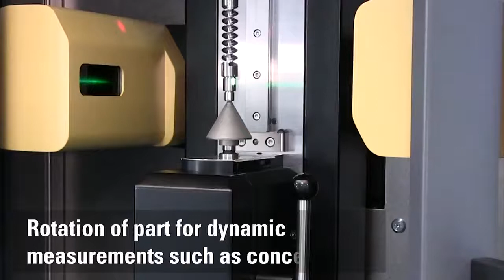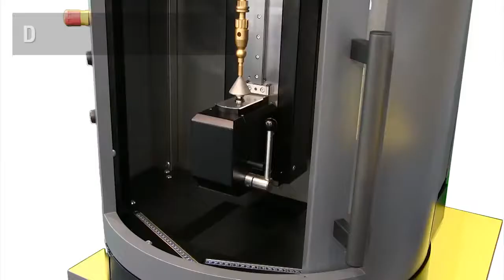SCAN F60T - OPTICAL MEASURING MACHINE FOR ROUND PARTS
Our range of SYLVAC’s machines are designed to measure round parts with diameters from 0.2 mm up to 60 mm and up to 300 mm long. Most of the cylindrical parts, such as aerospace and automotive shafts and components, connectors, dental screws and implants, hydraulics parts, metal packaging for food and cosmetics, rollers, turbines parts, CNC turned parts, etc. can be measured in a few seconds. Various thread types and features can be measured and analyzed with our machines.